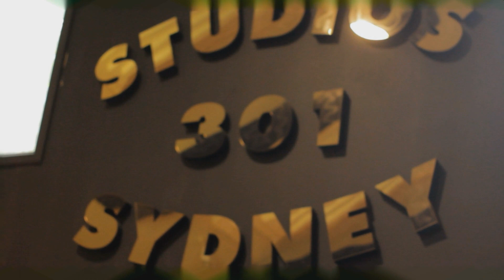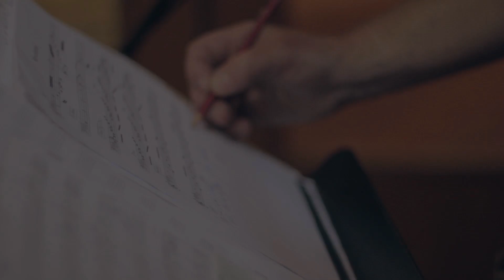Hipflask 2 Full Edit YouTube 1080p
The Making of Hip Flask 2!!